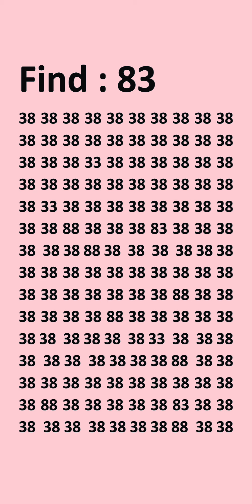June 29, 2024